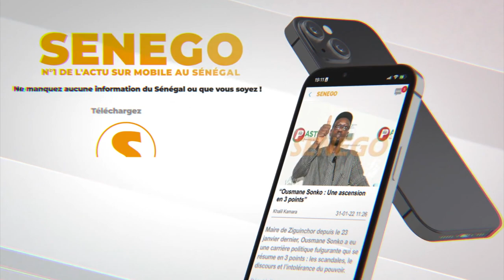Ngagne Demba Touré met en garde contre « 3 schémas » suite au discours de Macky Sall